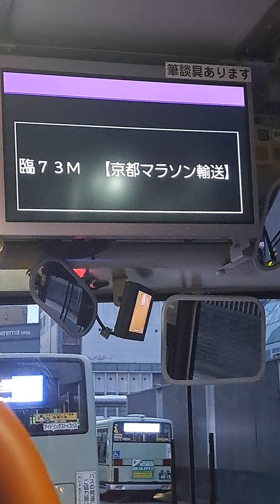京都マラソン臨時シャトルバス西京極陸上競技場までの無料バス。よかったらチャンネル登録宜しくお願いいたします